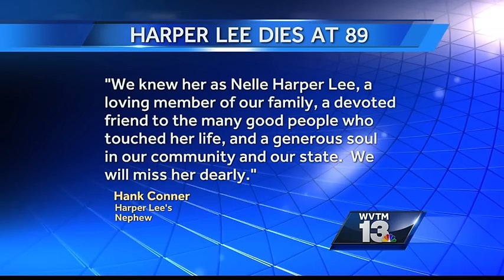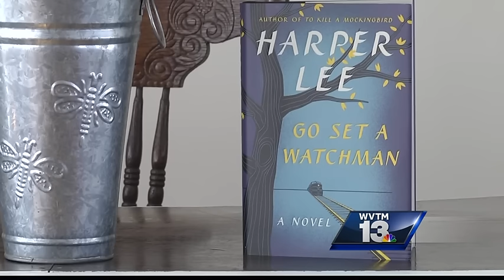Monroeville mourns death of Harper Lee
Pulitzer-prize winning author Harper Lee died Friday morning in her hometown of Monroeville, Alabama.